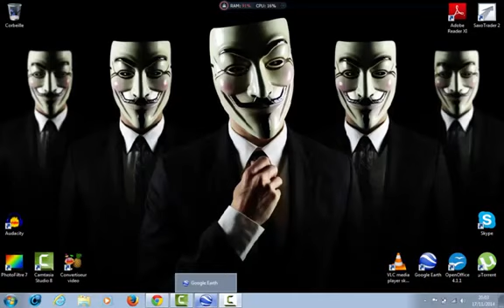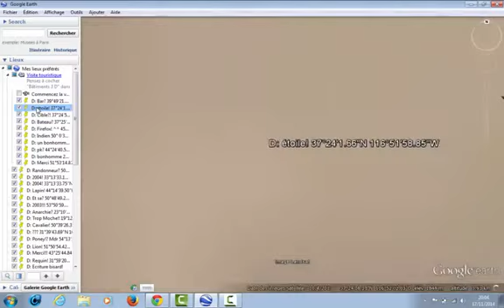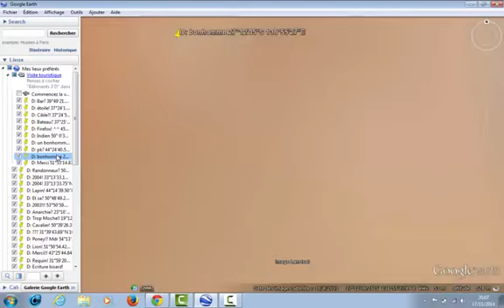Lieux incroyable et étrange sur Google Earth 2014, Terre, Mars, Lune + Simulator partie1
Coordonnée écrite dans la vidéo